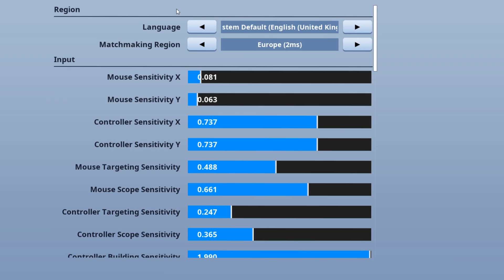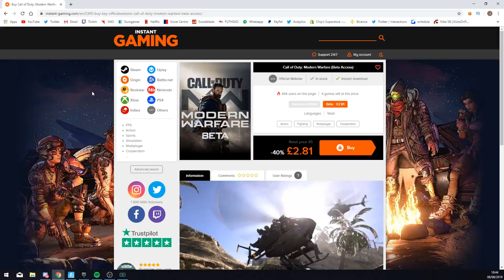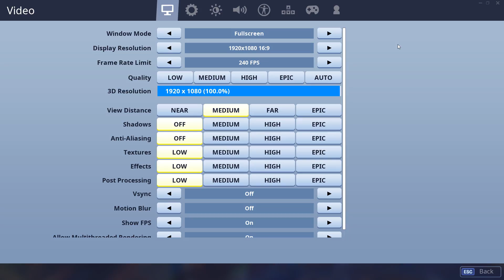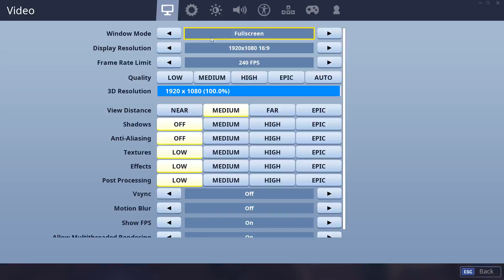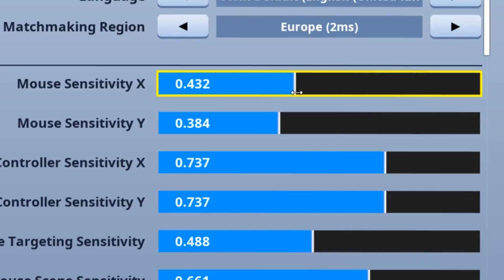Every Kill that i get i TURN UP my sensitivity...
Every Kill that i get i TURN UP my sensitivity in Fortnite...

I got the idea from this guy, check him out -

Guys I hope you enjoyed this video in which we took on the Every Kill that i get i TURN UP my sensitivity challenge in Fortnite... Like if you would like to see more Fortnite Challenges and Fortnite Funny Moments in Fortnite season 10